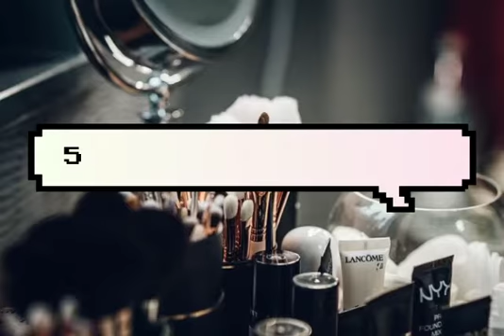Top 10 restaurant's in LUCKNOW❤❤